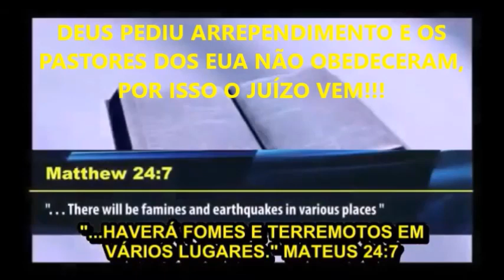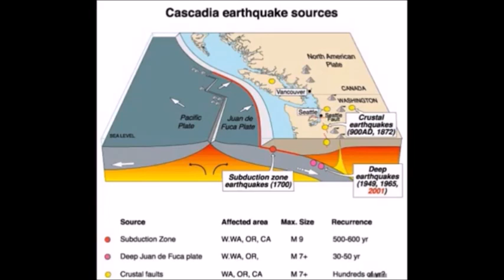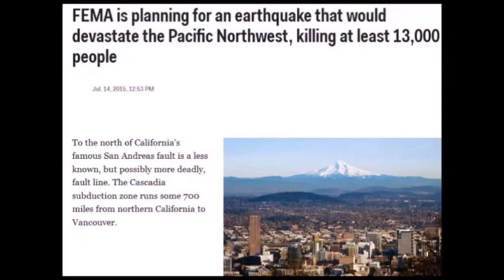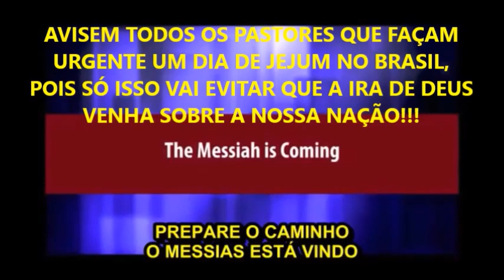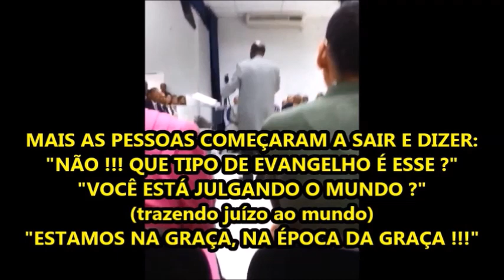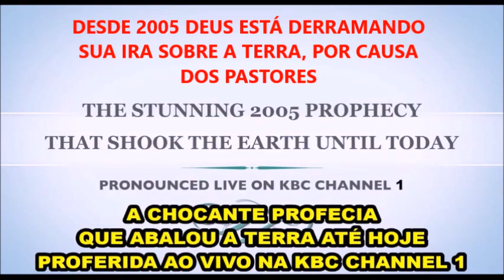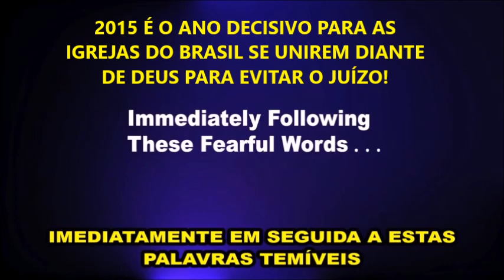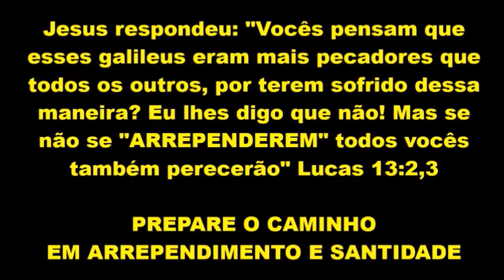!!! CIENTISTA CONFIRMA MEGA-TERREMOTO PROFETIZADO POR DAVID OWUOR!!!